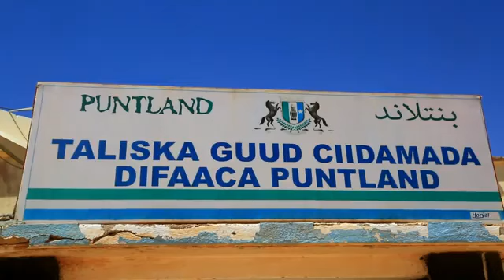Madaxweynaha Puntland Said Deni oo kormeeray Xerada Ciidanka Daraawiishta Puntland ee 54-aad Garowe.